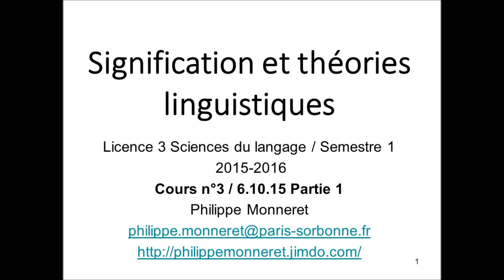Signification et théories linguistiques 3 Partie 1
Philippe Monneret
Signification et théories linguistiques
Cours 3 Partie 1